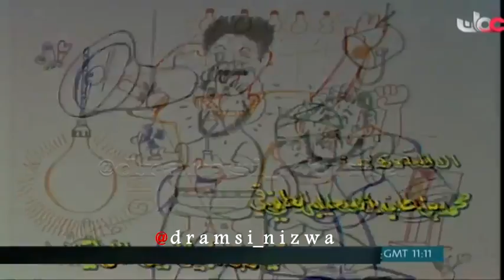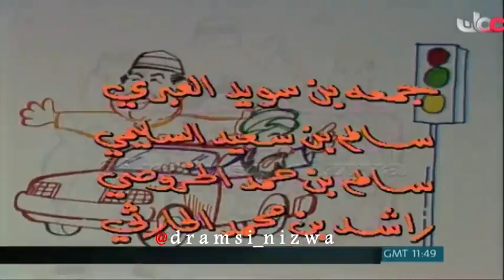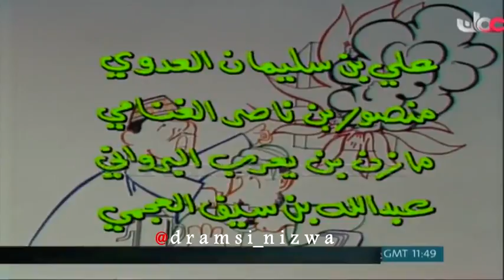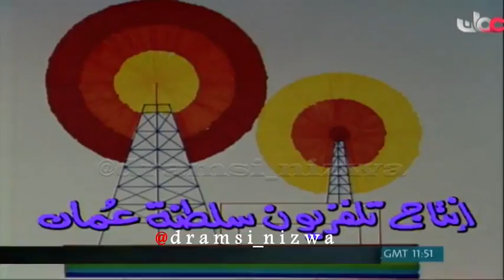المسلسل العُماني صيف حار الحلقة ( 7 ) إنتاج 1988م